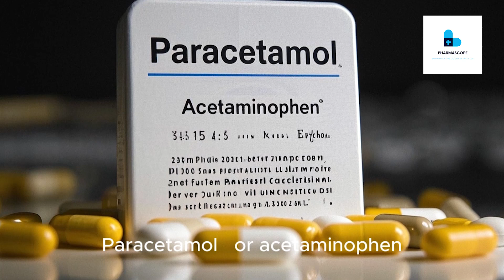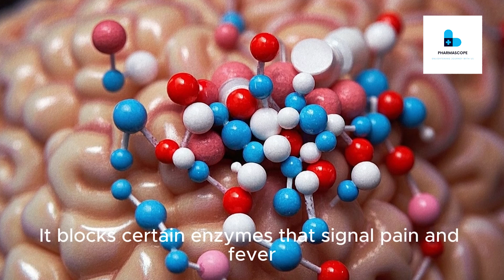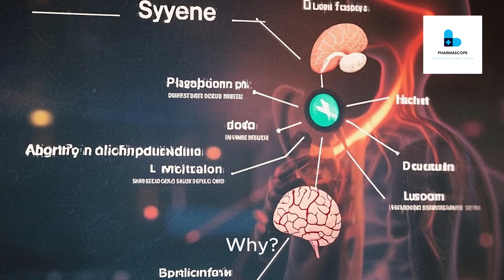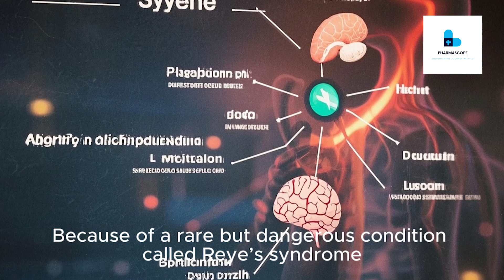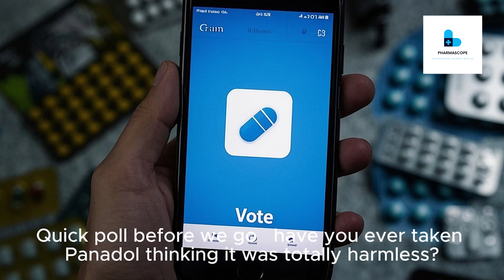Panadol vs Aspirin: The Painkiller Showdown You NEED to Understand! 💊🔥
Panadol or Aspirin? Which one is safer? Which one works better for pain, fever, or inflammation?
In this video, we break down the REAL differences between these two common medications — from how they work to their side effects, and when to use each one.

You'll learn: ✅ Which painkiller is safer
✅ The truth about liver damage and stomach bleeding
✅ What doctors don't always tell you
✅ Why one of them should NEVER be given to children
✅ And whether YOU should be taking a daily aspirin

If you care about your health — or just want to make smarter choices at the pharmacy — this is the video for you.

📌 Have a question or a story about Panadol or Aspirin? Drop it in the comments — let’s talk!